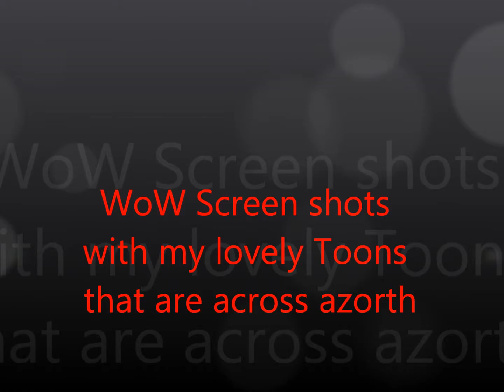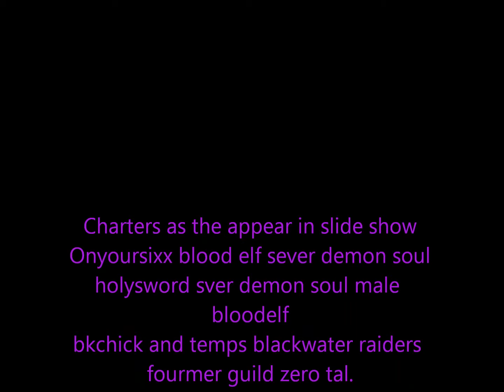WoW screen shots of Gothicangels and some of her friends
just some random ass screen shots i took while i was out and about in azeroth playing my horde toons enjoy